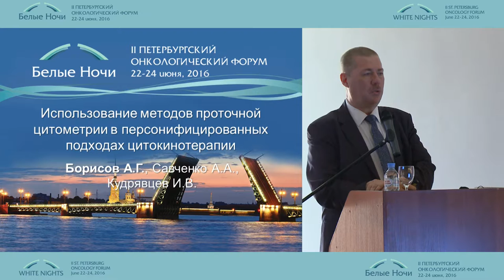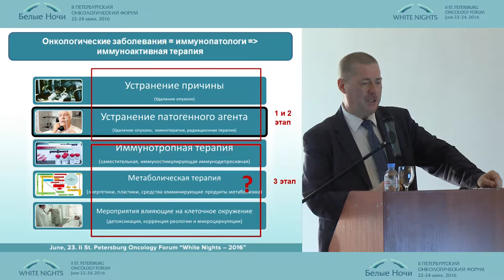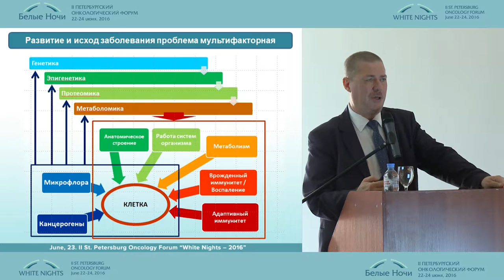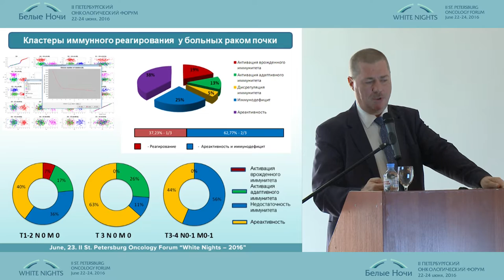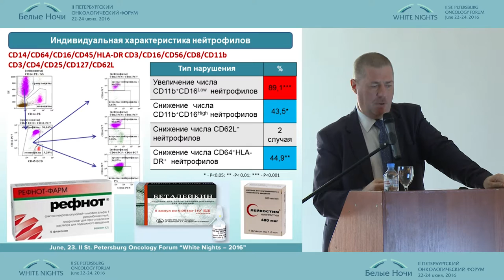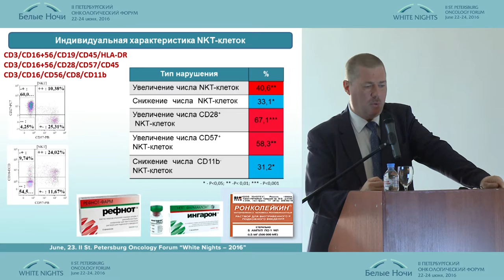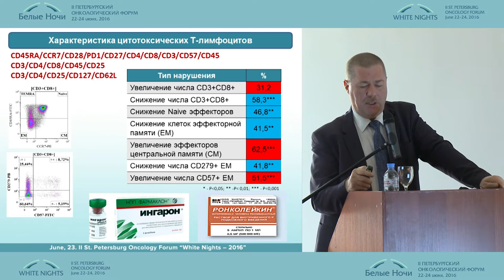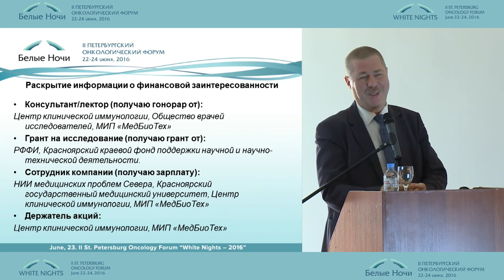Использование методов проточной цитометрии в персонифицированных подходах цитокинотерапии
Александр Геннадьевич Борисов/Санкт-Петербург
Перспективные направления онкоиммунологии
II-ой Петербургский онкологический форум "Белые ночи - 2016"